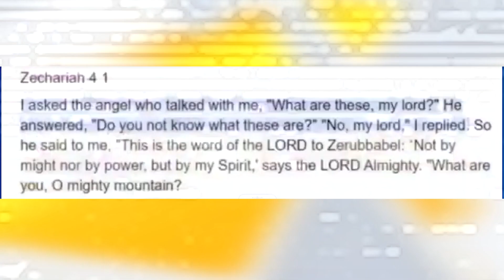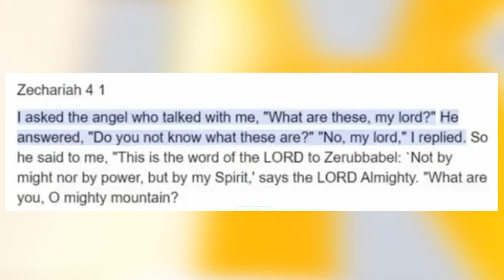Rev Owusu Bempah responds Kevin Taylor; Déscends On Akufo Addo, Ken Ofori Atta & Gabby Otchere! 💥🎯